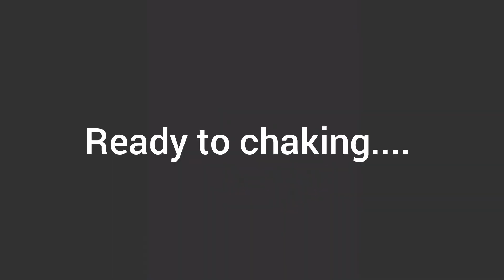smoke box very easy scince project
electric smoke box
smoke box
projectelectric
electric project easy
electric project easy at home
electrical projects for engineering students
electrical mini projects
electrical project ideas
electric projects
electric project very easy project
my first vlog
electrical smoke box